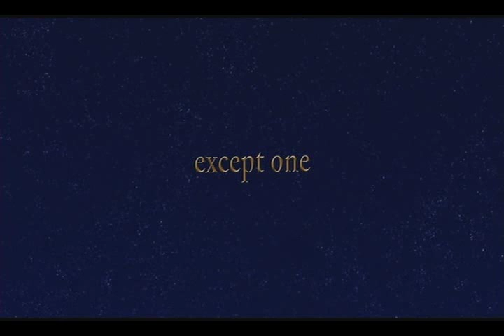Peter Pan - Den Vilda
Bara ett lite mindre projekt jag gjorde idag när jag var sjuk, inget seriöst utan bara en övning för att komma tillbaka på banan igen.

Fråga mig inte varför jag valde den låten, snälla. orz.